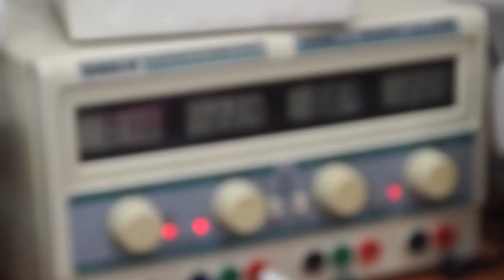Brushless controller schematic Hall sensor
Max voltage 30V upgradable to 1200v
Max amp 100A upgratable to any amp you want depending on power elements.